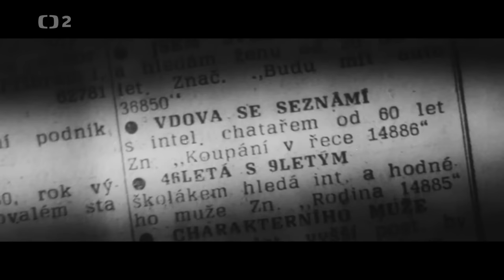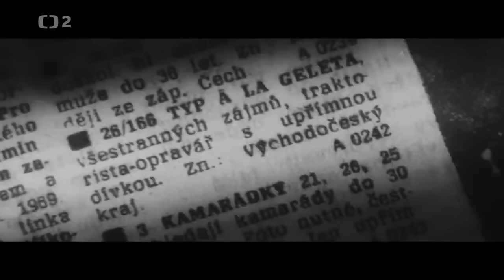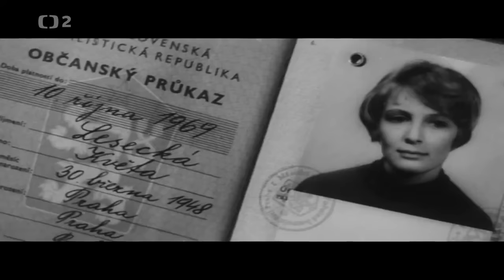12. května 2023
-Utrpení mladého Boháčka-1969 HD.mp4